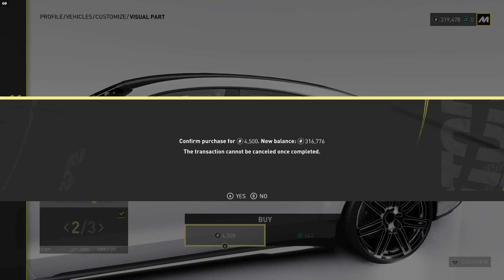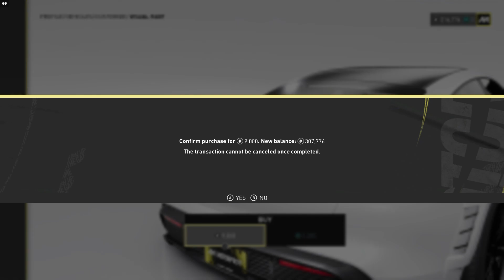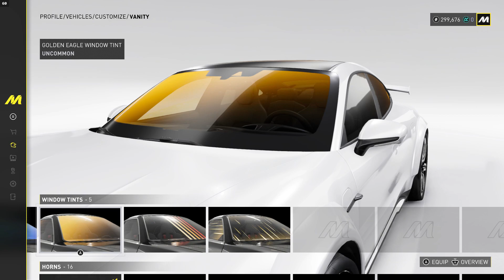Porsche Taycan Turbo S 2021 Electric Car